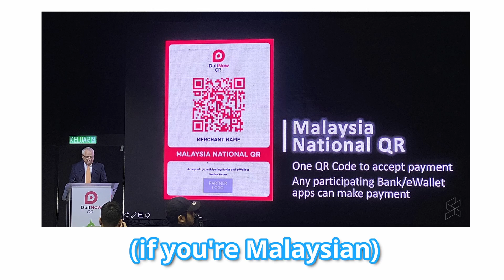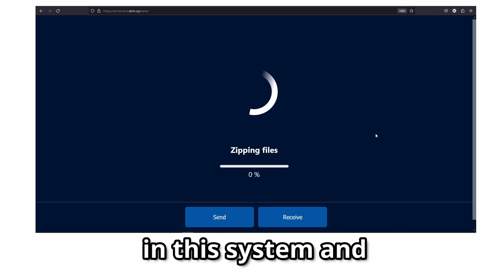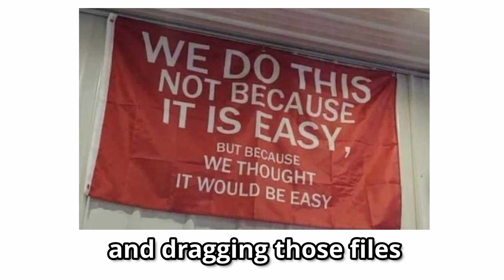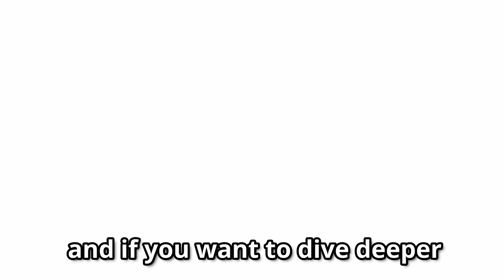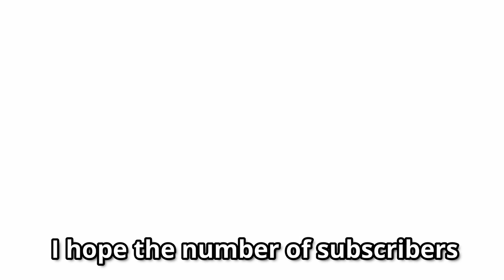I built FREE file-sharing system with QR code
Hope restaurants stop asking us to scan QR codes to order food.